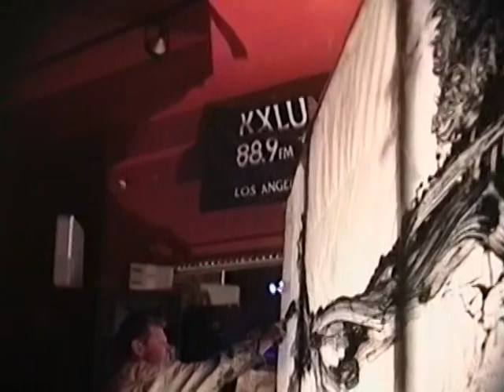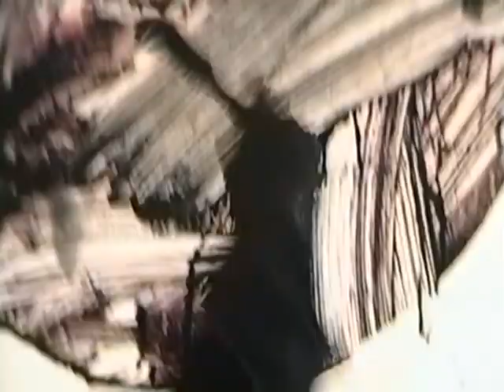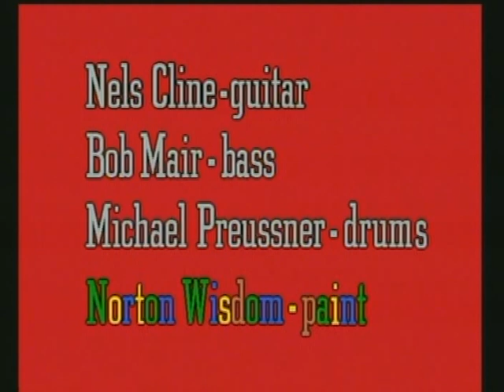NELS CLINE TRIO Rock-Steadi-Cam video + Multi-Channel Audio 6/2/97 Alligator Lounge Santa Monica CA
This tape, the last time the Nels Cline Trio played in California, is probably my best Rock-Streadi-Cam recording of Nels, and Norton Wisdom who painted on a huge three-panel canvas throughout the show.  I recorded audio on an 8-channel ADAT machine, mixed the audio and sync'ed it to the video later through a totally analog process.

The music seems mostly improvised and is perhaps not Nels' most accessible music, but the painting and video are amazing.  Rather than a video of a painting, this is a video about a painter.  Nels' record label chief at the time complained "An abstract video of an abstract painter to abstract music is one too many levels of abstraction."  I completely disagree, but you decide!